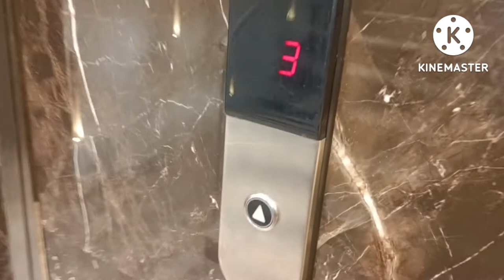INDIA RESTAURANT KAIKHALI তে মা-বাবার ৩৪ তম বিবাহ বার্ষিকী CELEBRATION & বাড়িতে CAKE CUTTING 🎂😍🥳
Our Facebook page : FOODIE MANIA & TRAVEL EXPLORER
OUR FACEBOOK PROFILE NAME: DIETITIAN POULAMI GUIN SAHA
SAHA SUBRATA